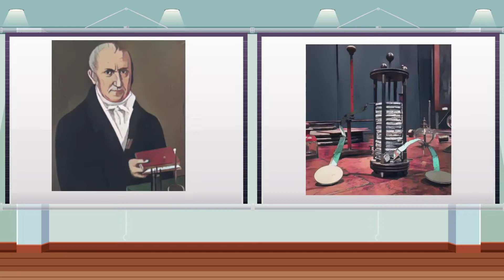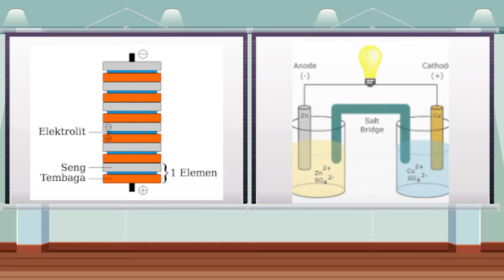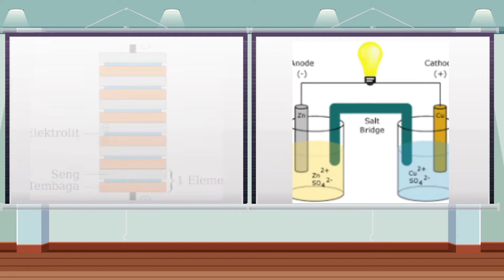Science A K E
@ayobelajar-jr5fk Perkembangan teknologi penyimpanan energi berproses panjang. Bagaimana hingga seperti sekarang? Simak ya untuk menambah informasi agar semakin memperluas wawasan.